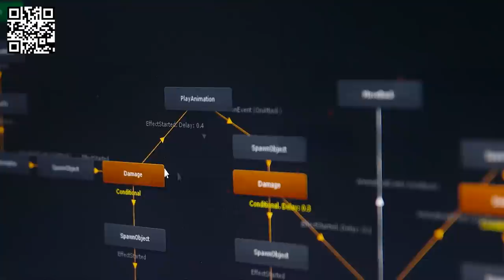WILD BILL IS BACK! | Farming Simulator 22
Install Raid for Free ✅ IOS/ANDROID/PC and get a special starter pack 💥 Available only for the next 30 days

I meet up with Garrett to repo our crazy neighbour wild bill
You might remember our wild bill repo from fs19, he has not changed one bit

Edited by Garrett Dadoun